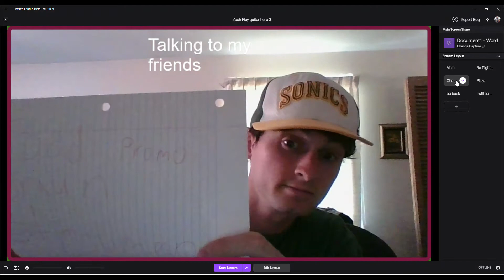Good promo Braun Strowman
Good promo Braun Strowman  The Green Giant stole from
Don Tony